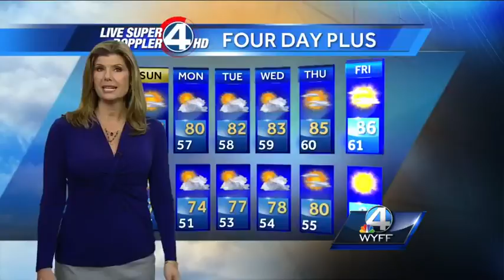Nothing but Sunshine 5-2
Pleasant and dry.
Highs 76 pstate 69 WNC.